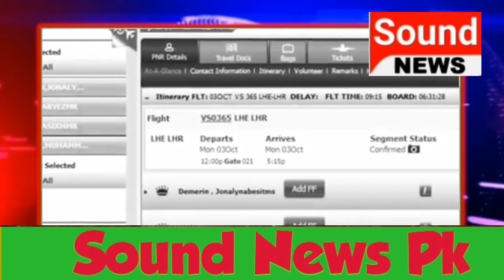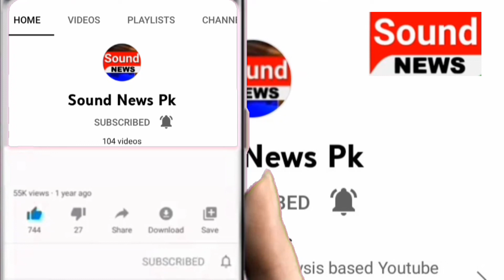Pervaiz Elahi Honeymoon Manay England | Sound News Pk